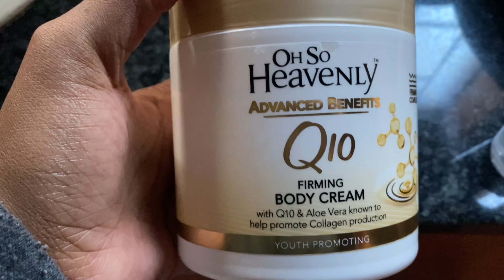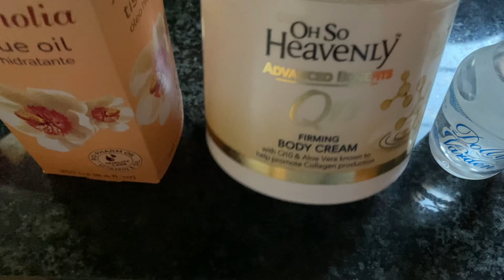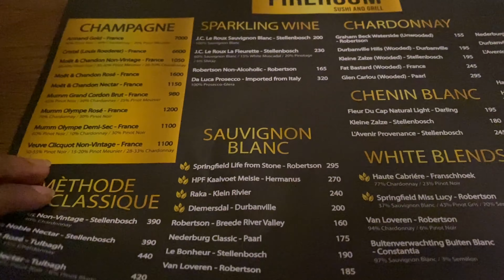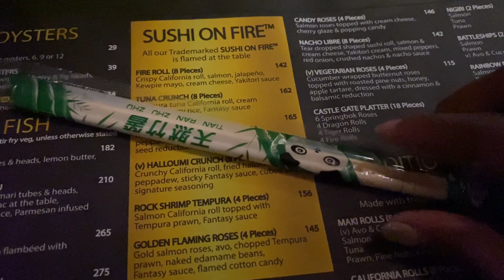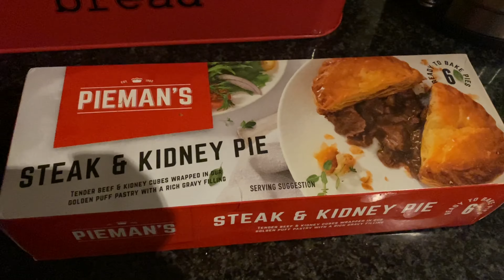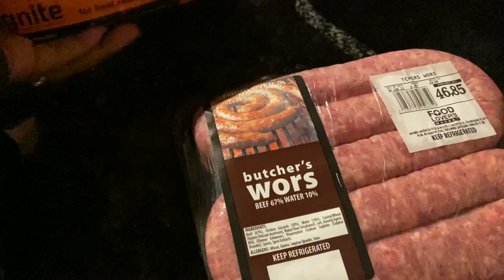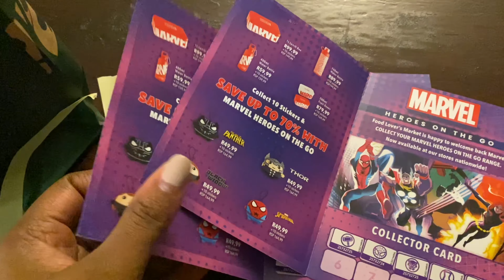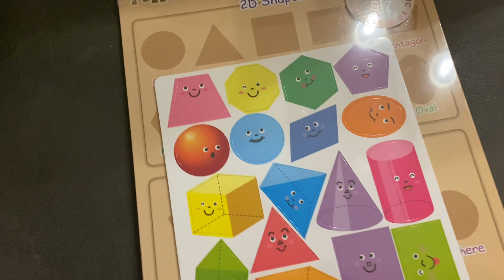I Tried Sushi For The First Time | Mini Grocery Haul | More Toys | Keneiloe Myoli | SA Youtuber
Hi guys,

Do enjoy the vlog